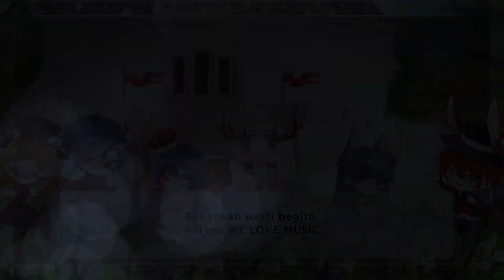Alice in musicland ✩•̩̩͙*˚＊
＊*•̩̩͙✩•̩̩͙*˚Selamat datang di Musicland ˚*•̩̩͙✩•̩̩͙*˚＊

COVER

🌸Vocal

🌸Mix, Mastering

🌸Chorus Guide

🌸Translirik

🌸Illustration

Chibi
Marchnotia

Halfbody
Sathuu

🌸MV

Inspirasi Cover
Alice in Musicland ・*✧Special Edition

Halo teman-teman
sejujurnya chorus cover ini sudah lama digarap, sejak pertengahan tahun 2020... namun karena satu dan lain hal, cover ini baru bisa terealisasikan sekarang TAT

Aku sungguh berterimakasih kepada teman-temanku yang hebat dan baik hati, yang bersedia bergabung dan menemaniku dalam project cover ini

teruntuk Ken... semoga kamu bahagia dan tenang di alam sana

terimakasih teman-teman semua atas dukungannya

selamat menikmati ✩•̩̩͙*˚＊